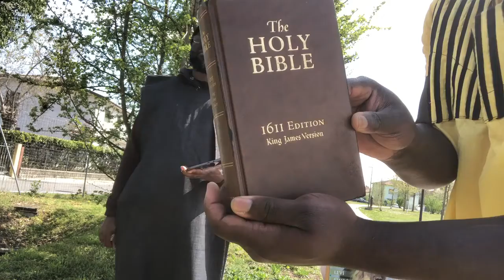How the Israelites became gentiles ; salvation only for Jews and Greeks?